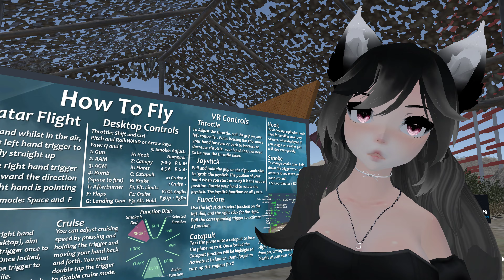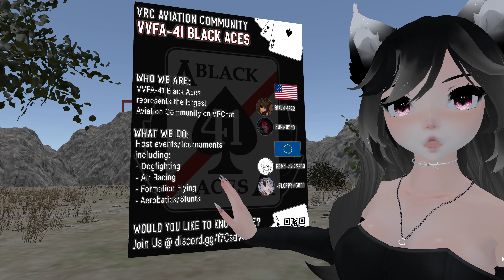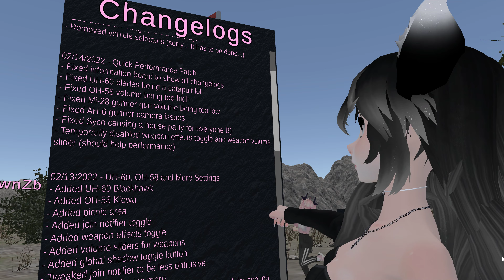VRChat - Project Helo Quest / PC VR World by CodyHayzett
Project Helo is a helicopter focused world in VRChat that doesn't have the PVP (dogfighting) element. Allowing a more casual atmosphere to learn to fly and just hang out.